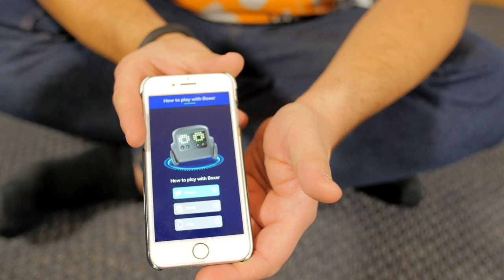ИНТЕРАКТИВЕН РОБОТ BOXER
Ян и Жоро разцъкват с уникалния Микро робот BOXER и се забавляват жестоко!
Ако и ти им се радваш, като нас - виж ето тук